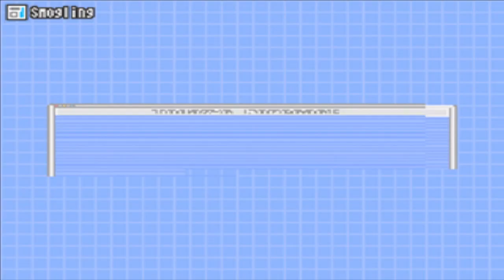Chibi-Robo 2: Park Patrol - Episode 8 - Boy Howdy!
No nature, no future!

Blazekop12
Trinity
TheShepard256
Shibe Loser
Shadowhite
Red5rainbow
Jordan Earls
Nick Mettauer
Okay Then